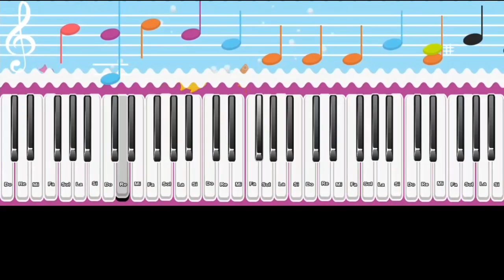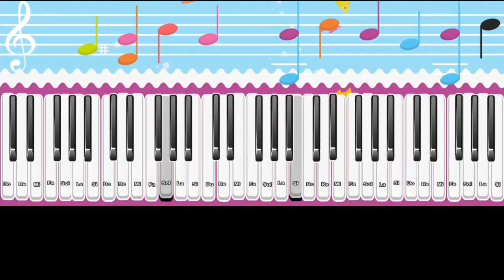Bobby Shafto | Piano Music | Piano Tutorial | Kids Piano